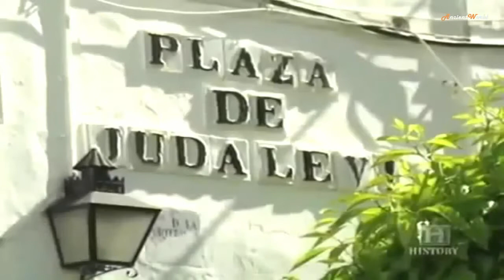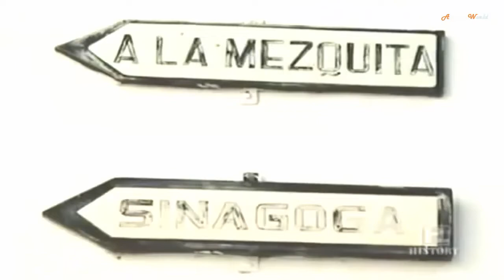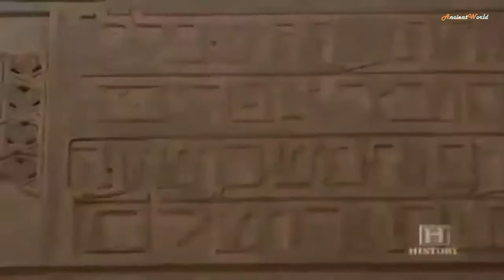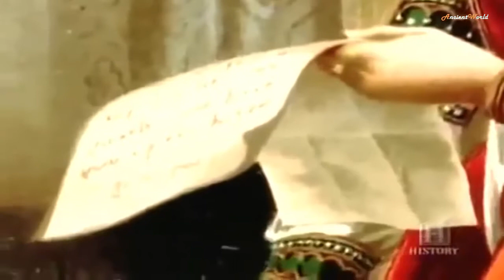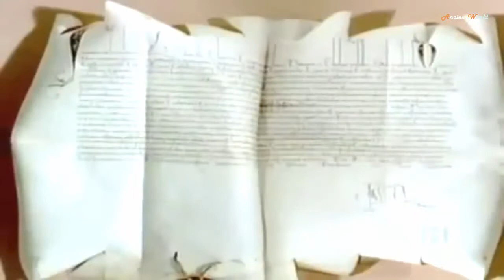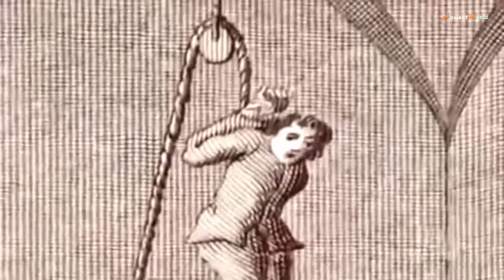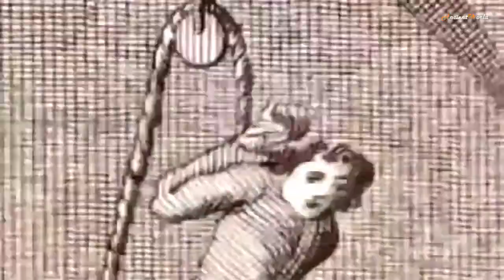Inside the Spanish Inquisition - History Discovery Documentary